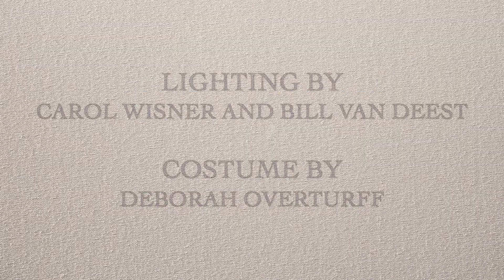Pearl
Inspired by Johannes Vermeer’s painting "Girl with a Pearl Earring," this film depicts a young woman who seems to revel in the possession of a precious jewel... until...

As part of "Going Solo: The Guest Series," the choreography for this film was created by Omaha-born and Omaha-trained ballerina Sandra Organ Solis, the Houston Ballet’s first African American dancer to attain the rank of soloist. Solis later went on to found her own company, Earthen Vessels. One of her dancers there was AMB’s Amaris Sharratt, whose uncanny resemblance to the girl in Vermeer’s painting helped inspire this work.